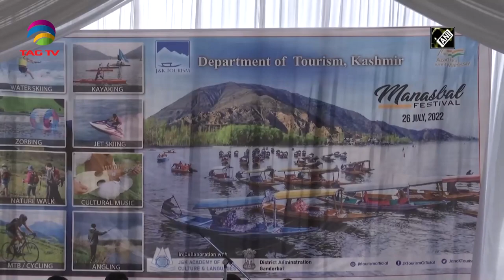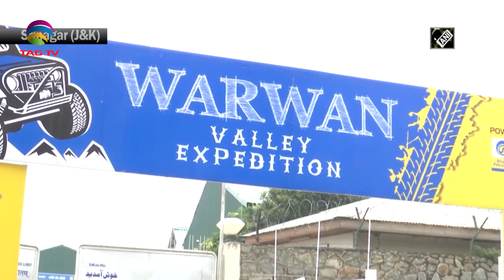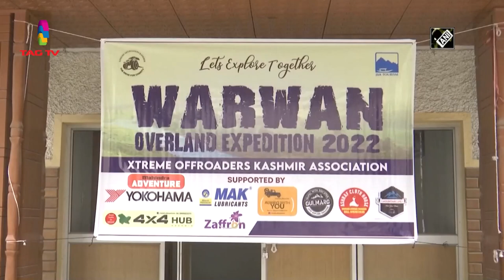Jammu & Kashmir News Bulletin with Haleema Sadia, July 27 , 2022 @TAG TV